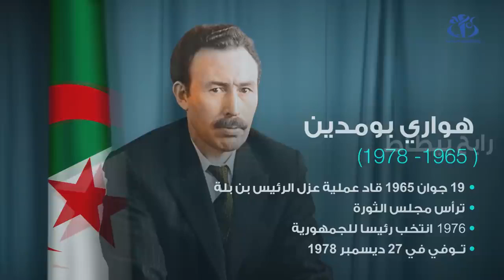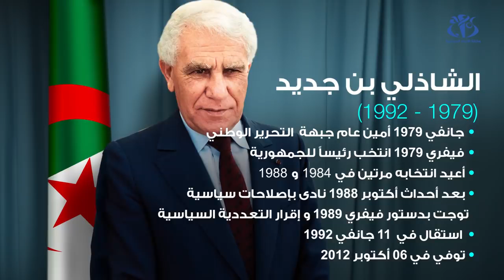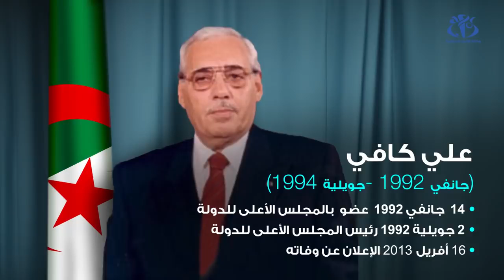تعرف على رؤساء ⁦🇩🇿⁩الجزائر⁦🇩🇿⁩ من 1963 إلى 2019🔱⏳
يعتبر "رئيس الجمهورية" رئيس السلطة التنفيذية بموجب الدساتير الصادرة إلى حد الآن، ذلك أن النظام السياسي الجزائري كان نظاما دستوريا مغلقا في ظل دستور 1963 و دستور 1976 و"نظاما شبه رئاسي" في ظل دستور 1989 و دستور 1996، وعليه فرئيس الجمهورية في نطاق وظائفه واختصاصاته الإدارية يعد الرئيس الإداري الأعلى في بناء وهيكل النظام الإداري الجزائري إذ يملك حق وسلطة إصدار القرارات الإدارية الباتة والنهائية بإسم الدولة الجزائرية ولحسابها تكون نافذة على مستوى كل الإقليم الجزائري.

تسرد هذه الصفحة رؤساء دول الجزائر بترتيب زمني منذ تشكيل الحكومة المؤقتة للجمهورية الجزائرية (GPRA) في عام 1958 ، أثناء حرب الاستقلال في البلاد، حتى الرئيس الحالي للجمهورية الجزائرية الديمقراطية الشعبية. فرحات عباس أول رئيس للحكومة المؤقتة للجمهورية الجزائرية (GPRA) من 1958 إلى 1961 ، تم انتخابه في عام 1962 ، رئيسًا للجمعية الوطنية التأسيسية. أصبح أحمد بن بلة رئيسًا للجمهورية من عام 1963 إلى عام 1965. وهو أول رئيس للجمهورية الجزائرية الديمقراطية الشعبية. كان هواري بومدين رئيسًا لمجلس الثورة من عام 1965 إلى عام 1976. خلال فترة ولايته الثانية بين عامي 1976 و 1978 ، أصبح الرئيس الثاني للجمهورية الجزائرية الديمقراطية والشعبية.

المجلس الأعلى للدولة، هي الهيئة المسؤولة مؤقتًا عن إدارة الدولة، هي رئاسة جماعية انتقالية. أنشئت لأول مرة في 14 يناير 1992 بعد استقالة الشاذلي بن جديد ، الرئيس من 1979 إلى 1992 ، تم حلها وحل محلها ليامين زروال في 30 يناير 1994.

منذ 9 أبريل 2019 ، بعد استقالة عبد العزيز بوتفليقة ، كان عبد القادر بن صالح رئيسًا للدولة بالنيابة.